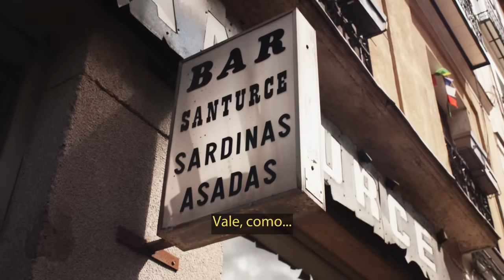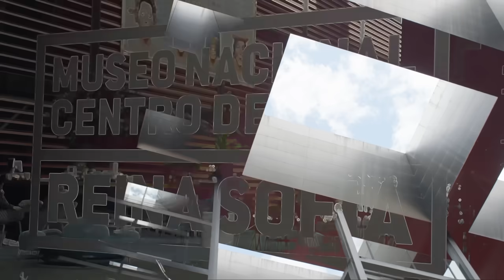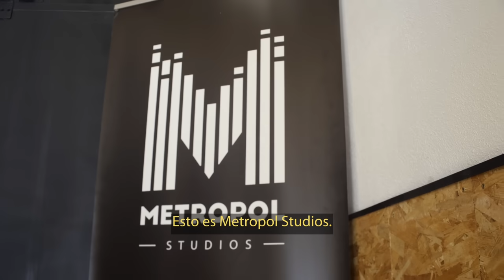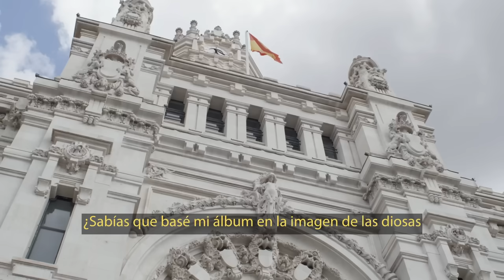MY HOOD, MY RULES - SILA LUA X GIRLI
Mad Cool Festival & Region Of Madrid present My Hood My Rules chapter 7 starring Sila Lua & Girli

My Hood, My Rules is a meeting between national and international artists. Discovering Madrid through a creative, musical and cultural exchanges.